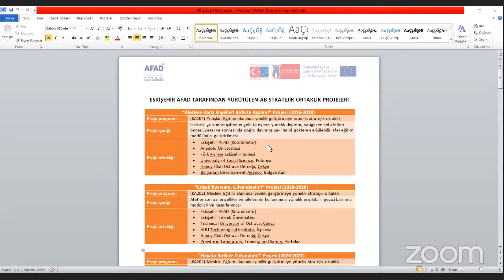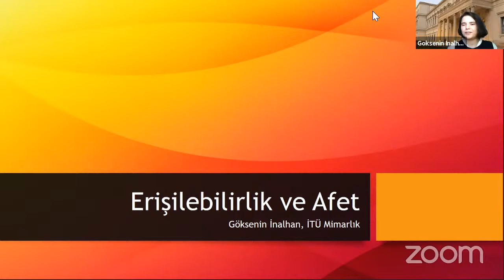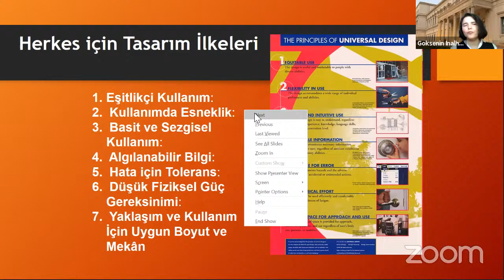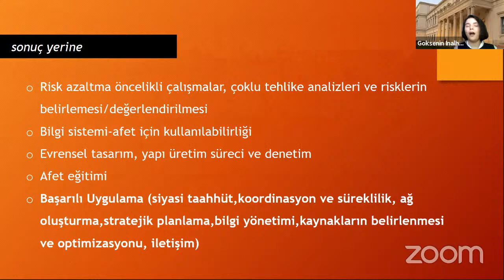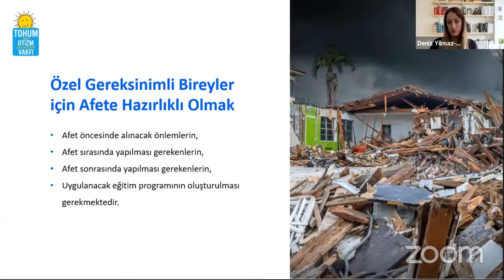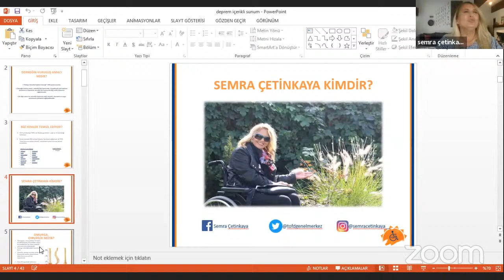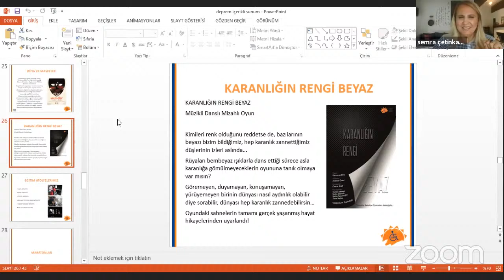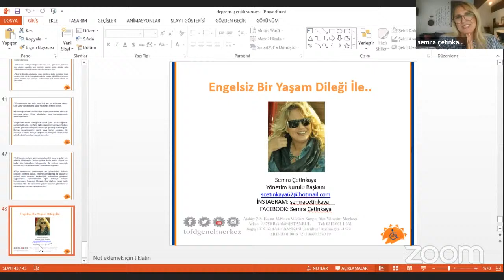AFETE HAZIRLIKTA ENGELLİLERİ UNUTMA! - 7 PANELİ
TMMOB Jeofizik Mühendisleri Odası İstanbul Şubesi olarak her yıl engelli vatandaşlarımızın toplumsal yaşam yanında afet hazırlıklarında da unutulmaması gerektiği inancıyla geleneksel olarak uyguladığımız "Afete Hazırlıkta Engellileri Unutma" Panelinin 15 Mayıs 2021 Cumartesi günü yedincisini gerçekleştirmenin gururunu yaşıyoruz.

Panelimiz 15 Mayıs Cumartesi günü Saat 16:00‘da Şubemiz YouTube hesabı (YouTube.com/jfmoistanbul) üzerinden canlı olarak yayınlanacaktır.

Saygılarımızla,

TMMOB JFMO XVI. Dönem İstanbul Şube Yönetim Kurulu